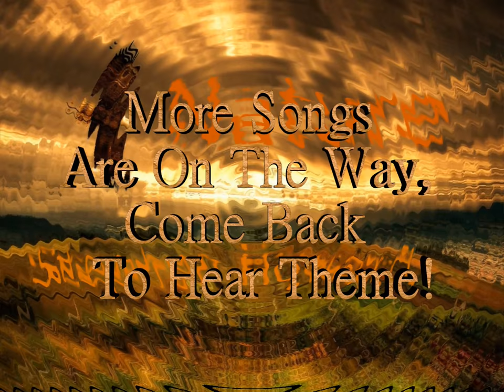(Epic Music) By Stephen Howard [Nature]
Hello all

I have been working on an album for someone so I have not been uploading a lot. But here is a song for you to enjoy
Stephen Howard